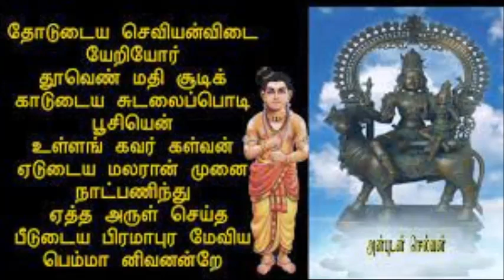877 தோடுடைய செவியன்... திருஞானசம்பந்தர் தேவாரம்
பாடுபவர்கள் சேலம் ஸ்வாமி குஹாநந்தா திருப்புகழ் சபையினர்

   தோடுடைய செவியன் விடையேறி ஓர் தூவெண்மதி சூடிக்
   காடுடைய சுடலைப் பொடி பூசி என் உள்ளம் கவர் கள்வன்
   ஏடுடைய மலரான் முனைநாட் பணிந்தேத்த அருள்
   பீடுடைய பிரமாபுரம் மேவிய பெம்மான் இவனன்றே.

   அருநெறியமறை வல்லமுனியகன் பொய்கையலர் மேய
   பெருநெறிய பிரமாபுரம் மேவிய பெம்மான் இவன் தன்னை
   ஒருநெறிய மனம் வைத்துணர் ஞானசம்பந்தன் உரை செய்த
   திருநெறிய தமிழ் வல்லவர் தொல்வினை தீர்தல் எளி தாமே.